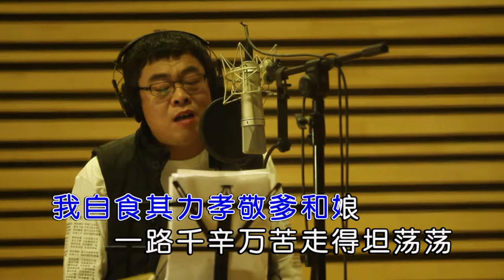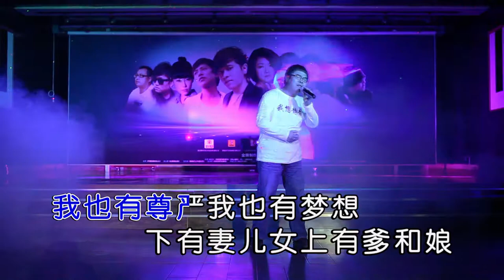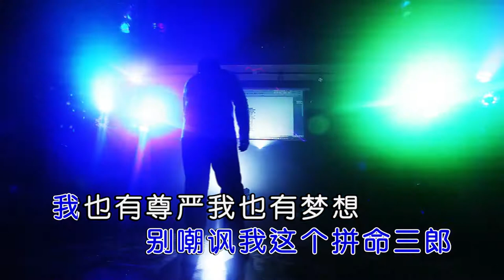秋褲大叔 - 拼命三郎（高清1080P）KTV現場版